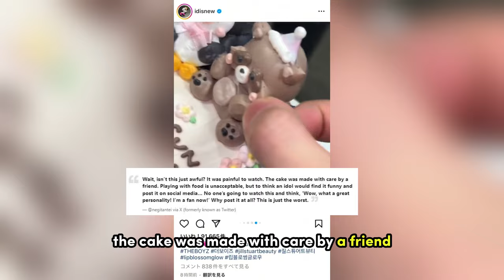The Boyz Members Embroiled In Behavior Scandal